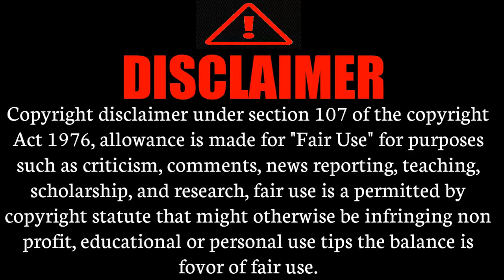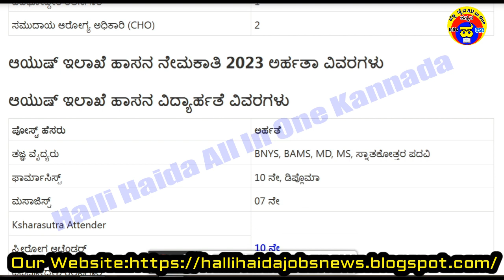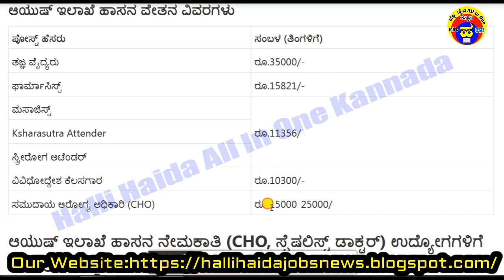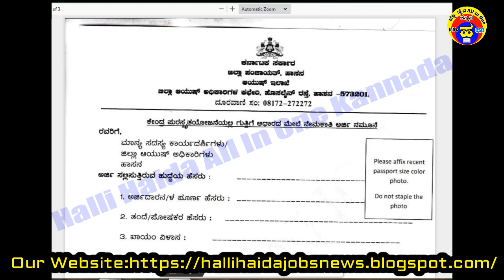ಆಯುಷ್ ಇಲಾಖೆ ಹಾಸನ ನೇಮಕಾತಿ 2023|7th 10th Diploma Pass Karnataka govt jobs|Karnataka job 2023|Ayush job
👇👇👇👇👇 Videos All Links bellow👇👇👇👇👇
1)ಇಲಾಖೆ ಹೆಸರು
2)ಒಟ್ಟು ಹುದ್ದೆಗಳ ಸಂಖ್ಯೆ
3)ಶೈಕ್ಷಣಿಕ ಅರ್ಹತೆ
4)ಅರ್ಜಿ ಸಲ್ಲಿಸುವ  ದಿನಾಂಕಗಳು
5)ವೇತನ ಶ್ರೇಣಿ
6)ಅರ್ಜಿ ಸಲ್ಲಿಸುವ ವಿಧಾನ
7)ಪ್ರಕಟ ವಾದ ಮಾಹಿತಿ
8)ವೆಬ್ಸೈಟ್ ಲಿಂಕ್
ಯುಷ್ ಇಲಾಖೆ ಹಾಸನ ನೇಮಕಾತಿ 2023: 18 CHO, ಸ್ಪೆಷಲಿಸ್ಟ್ ಡಾಕ್ಟರ್ ಹುದ್ದೆಗಳಿಗೆ ಅರ್ಜಿ ಸಲ್ಲಿಸಿ. ಆಯುಷ್ ಇಲಾಖೆ ಹಾಸನ ಅಧಿಕೃತ ಅಧಿಸೂಚನೆ ಮಾರ್ಚ್ 2023 ರ ಮೂಲಕ CHO, ಸ್ಪೆಷಲಿಸ್ಟ್ ಡಾಕ್ಟರ್ ಹುದ್ದೆಗಳನ್ನು ಭರ್ತಿ ಮಾಡಲು ಅರ್ಹ ಮತ್ತು ಆಸಕ್ತ ಅಭ್ಯರ್ಥಿಗಳಿಂದ ಅರ್ಜಿಗಳನ್ನು ಆಹ್ವಾನಿಸಿದೆ.